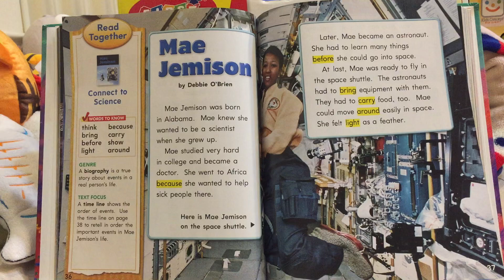Mae Jamison Orielreading